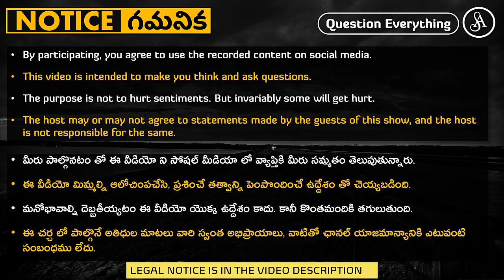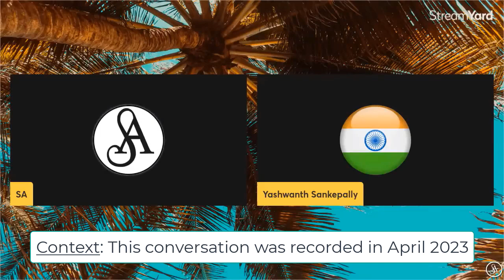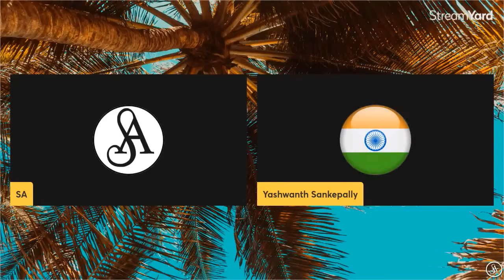ఎవరూ నచ్చనప్పుడు ఎవరిని ఎన్నుకోవాలి?